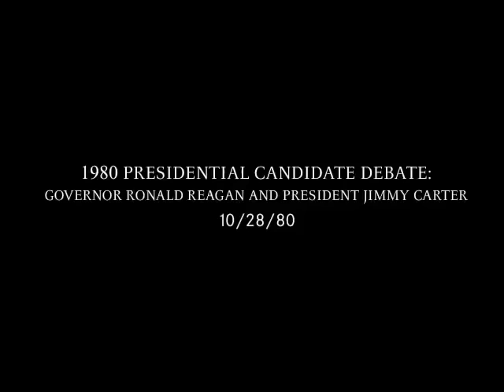1980 Presidential Candidate Debate: Governor Ronald Reagan and President Jimmy Carter - 10/28/80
The full-length 1980 Presidential Candidate Debate between Governor Ronald Reagan and President Jimmy Carter on 10/28/80.

Table of Contents:
0:00 Introduction
2:45 Military Power & Spending
13:42 Inflation
25:06 Race Relations and Crime in Cities
35:35 Acts of Terrorism, Iran/Iraq
45:30 Second Half of Debate
46:00 Arms Race/Treaties
57:08 Reliance on Foreign Oil
1:08:10 Social Security
1:17:23 Reagan vs. Carter: The Opposition
1:27:30 Closing Statements